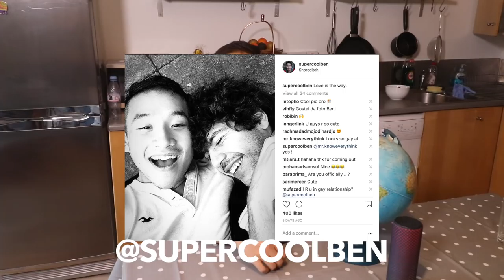THE WORLDS GREATEST BURRITO BOWL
This YouTube Food channel is all about food, techniques and awesome recipes !